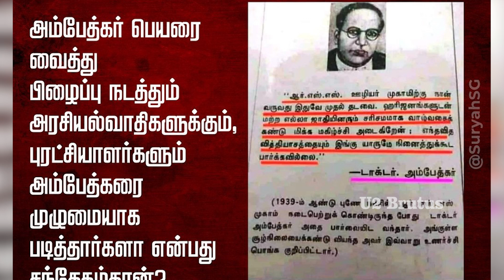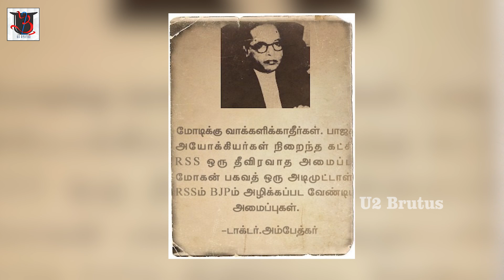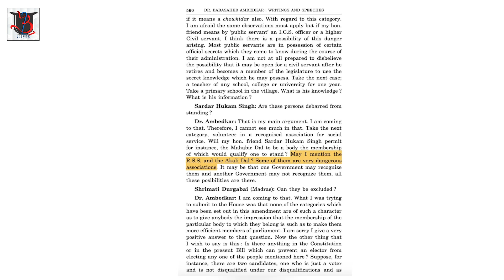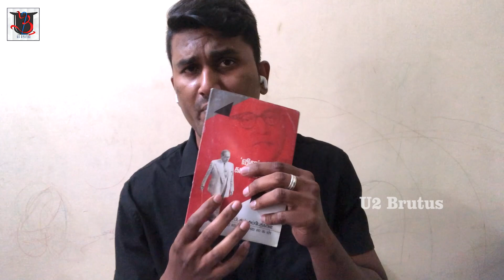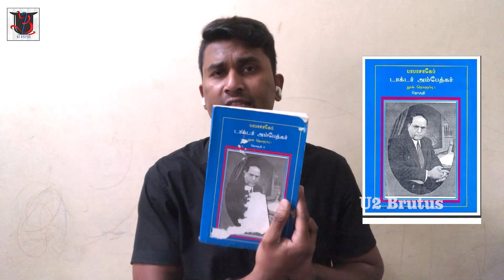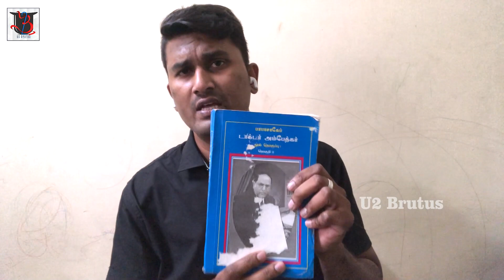மாட்டு மூத்திரம் குடிக்கிற பயளுகளுக்கு இம்புட்டு அறிவா| கரைத்து வைத்து அடித்த அம்பேத்கர் | U2 Brutus